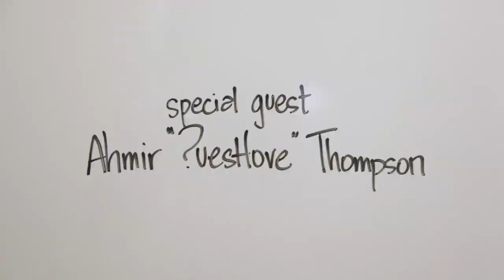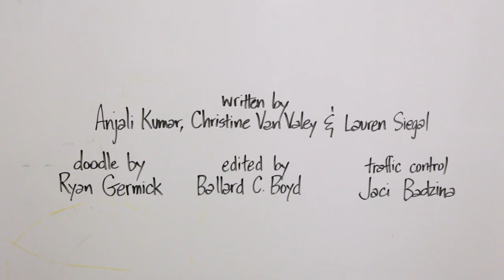?uestlove | Ahmir Thompson | Talks at Google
Ahmir "Questlove" Thompson joins Anjali Kumar for Lunchtime at Google. This event took place on May 8, 2012, as part of the Lunchtime at Google series.

Acclaimed drummer, DJ, producer, culinary entrepreneur, and Co-Founder of the The Roots - Ahmir "?uestlove" Thompson, is making his way into the culinary world with '?uest Loves Food' and his signature "Love's Drumsticks." ?uestlove is the unmistakable heartbeat of The Roots, Philadelphia's most influential hip-hop band.  Beyond that, this Grammy award-winning musician's indisputable reputation has landed him musical directing positions with everyone from D'Angelo to Eminem to Jay-Z. He is the Musical Director for Late Night with Jimmy Fallon and his beloved Roots crew serves as house band. In addition to Late Night with Jimmy Fallon, ?uestlove is also the Musical Director for the Comedy Awards on Comedy Central and will be in several commercials this year.

?uest Loves Food begins its culinary quest in 2011, featuring Creole and Korean inspired soul food with a focus on locally sourced ingredients and "on-a-stick" decadence, for high profile industry events. ?uest Loves Food has battled David Chang of Momofuku on Late Night with Jimmy Fallon, taken over the cafeteria at Google, featured at Food & Wine Magazine's Best New Chefs Event, and "Love's Drumsticks have been featured in Food & Wine Magazine and Bon Appetit Magazine; listed in their "Top 25 Things to Eat, Drink, and Cook in 2012".

Hosted By: Anjali Kumar
Directed By: Ballard Boyd
Produced By: Christine Van Valey
Written By: Anjali Kumar, Christine Van Valey & Lauren Siegal
Doodle By: Ryan Germick
Traffic Control By: Jaci Badzin